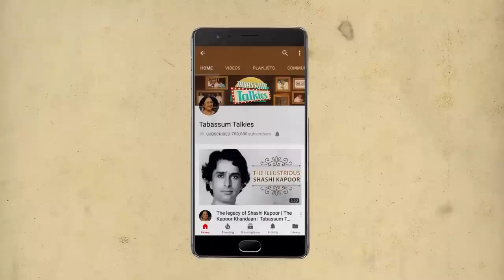Zaheeda: The Actress Who Refuses To Play Dev Anand's Sister | Tabassum Talkies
Zaheeda grew up in a household filled with people from the entertainment industry however upon making her debut in films she couldn't achieve much success and eventually left it and now leads a happy life with her husband and sons.